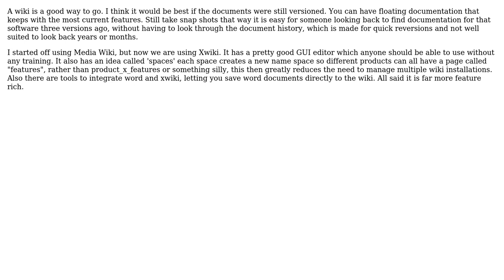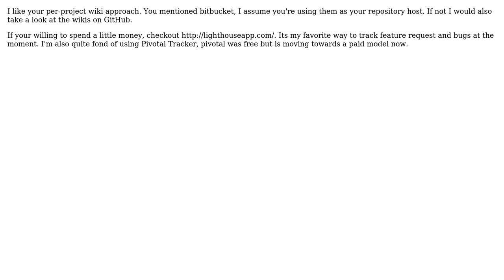Software Engineering: Using a wiki for requirements (3 Solutions!!)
Software Engineering: Using a wiki for requirements

With thanks & praise to God, and with thanks to the many people who have made this project possible! | Content (except music & images) licensed under CC BY-SA | Music | Images & others | With thanks to user Quaternion user Mark Amerine Turner user keatch user jyoungdev and the Stack Exchange Network Trademarks are property of their respective owners. You are responsible for your own actions.